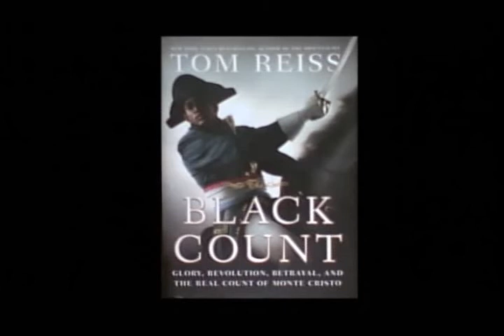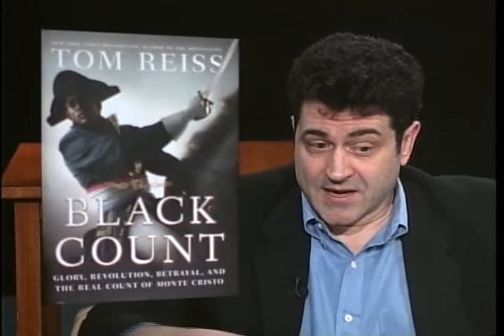Tom Reiss - The Black Count - Part 1